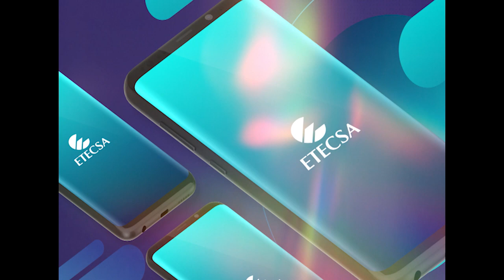Sobre nueva versión de Transfermóvil y sus novedades, se conversa en la revista HolaHabana.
En el espacio de Etecsa que tiene los martes cada 15 días en la revista HolaHabana, se ofreció detalles sobre la nueva versión de la aplicación Transfermóvil y cuáles son sus novedades. Con Inelys de Las Heras Ordóñez, Especialista del Dpto. de Comunicación de Etecsa, División Habana, conversamos al respecto.